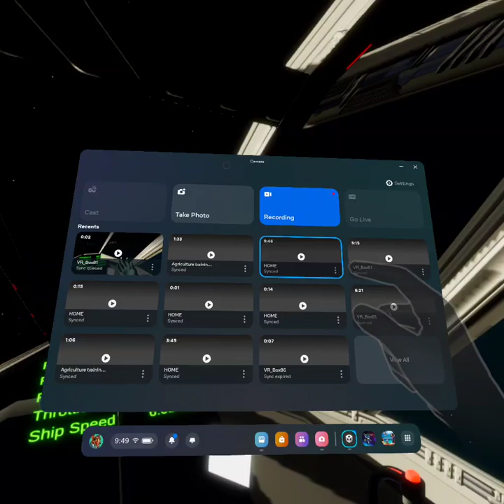Pt2 - VR_Box81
Unity WIP project for VR using Quest2 - URP + ShaderGraphs